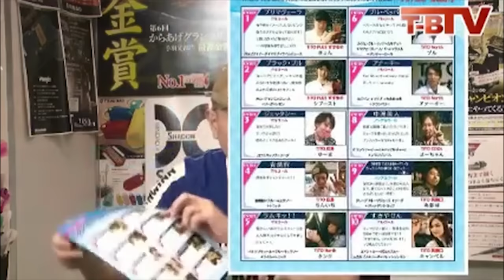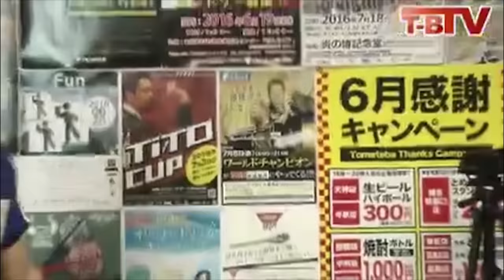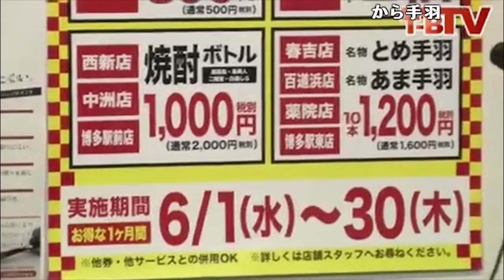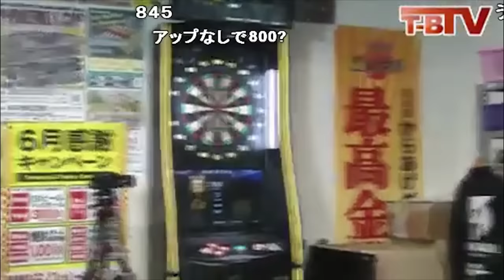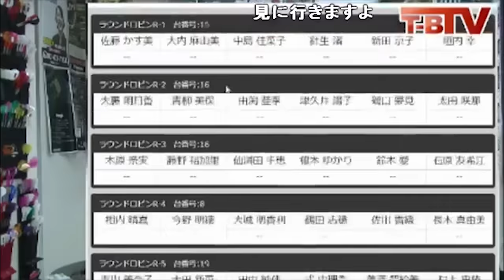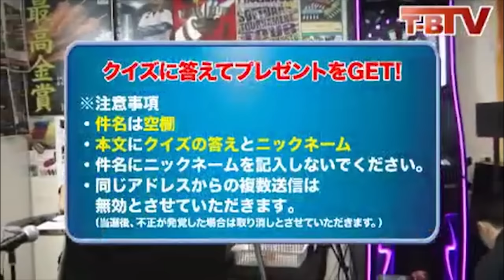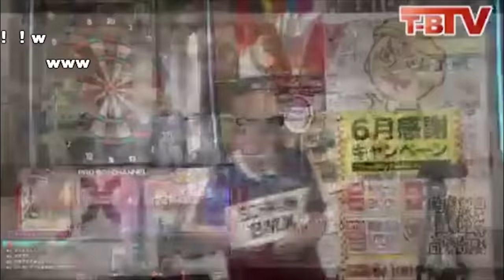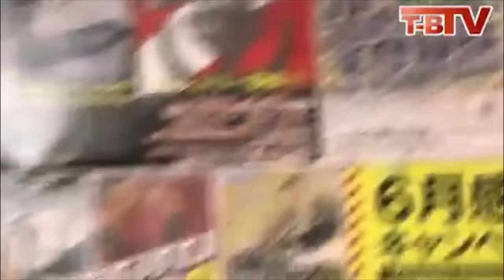【第50回ダーツチャンネルT-B.TV】 新情報満載・オンライン対戦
毎週水曜日21：00～から生配信。 T-Bこと福永正和が視聴者と一緒に番組を作る対話型番組！
今回は新情報満載の回です。未発売の商品の詳細を知りたい方はぜひごらんください。後半はオンライン対戦で盛り上げります。